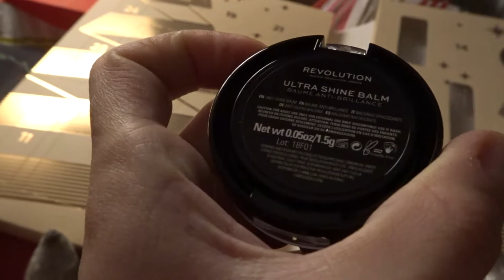XDawnie's Vlogmas | 2018 #4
How do you use 'ULTRA SHINE BALM' or anti-shine balm?
Rainbow - Hail - Perler Beads - Charmed